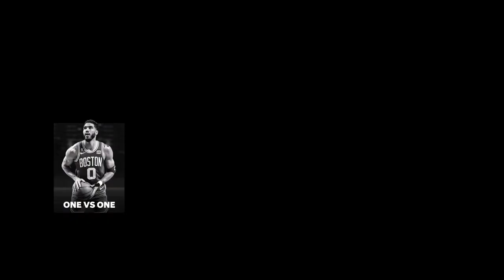MyNBA World S2 : NCAA Live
Check Out The Channel To Follow These Players Careers Or To Create Your Own!